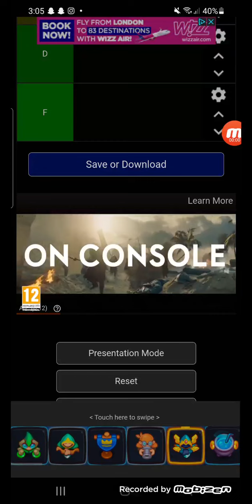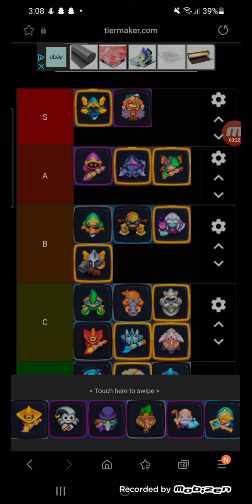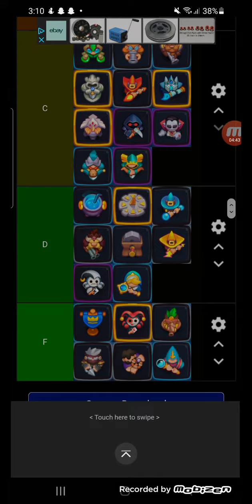Rush Royale Best Troop Tier List!